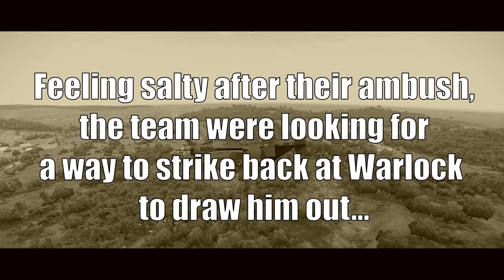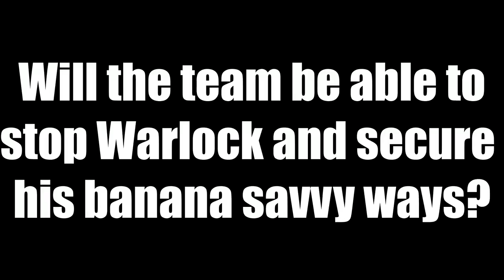Our Virtuous Mission Pt 3 - Battle For Sosovu - Arma 3 Tanoa Co-op Campaign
The team take their revenge to Warlock the only way they know how...with bullets!